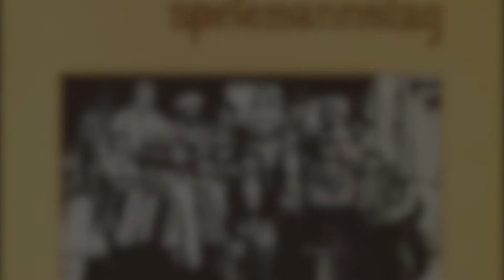Snaustrinda sin adventskalender 2018: 1. luke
I dag er det fyrste desember, og adventstida har starta!

Kvar dag fram til juleftan vil me opna ei ny luke i adventskalenderen vår. Me startar med den fyrste LP-plata som Snaustrinda gav ut, som i dag vart tilgjengeleg på Spotify og andre strøymetenester.

Albumet kom ut i 1975, åtte år etter at Snaustrinda var stifta. Spelestilen og repertoaret har nok endra seg ein del dei siste 43 åra, men nokre av slåttane vert enno brukte med (u)jamne mellomrom.